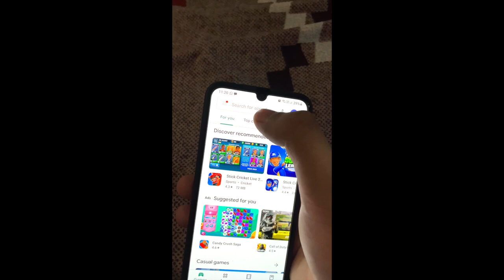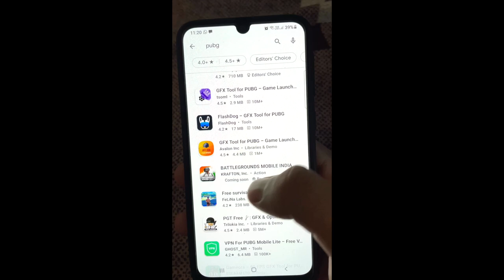PUBG is back in INDIA || Register fast || Full process || Gameplay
guys pub android registration is started go to the play store and reg it , soon IOS pubg will start their registration .

give your love and support to the channel